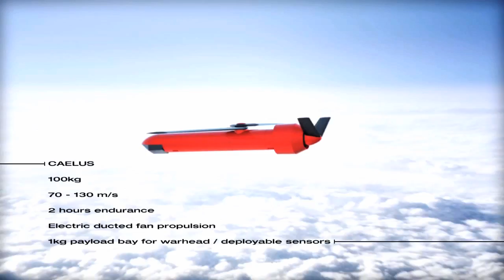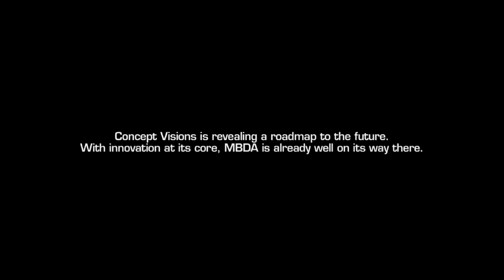MBDA Concept Visions 2012 | VIGILUS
VIGILUS is a suite of future strike weapons for UAVs that provides a revolutionary close air support capability to battlefield UAVs.